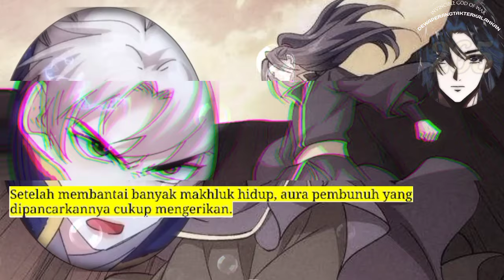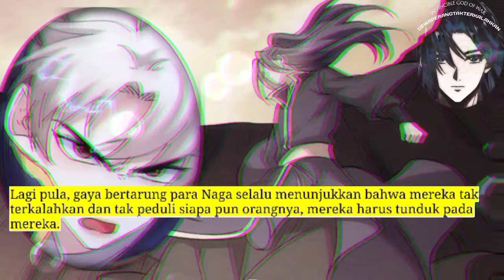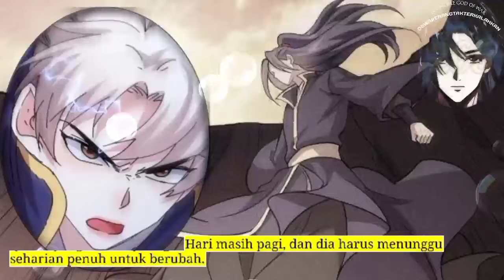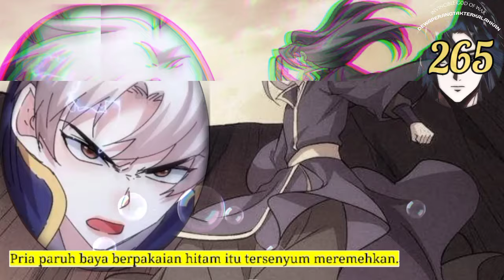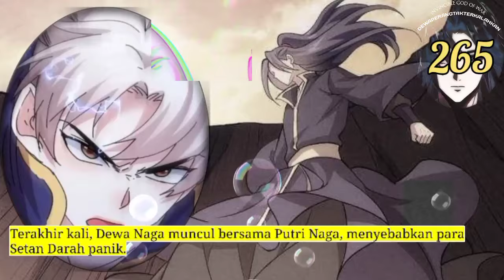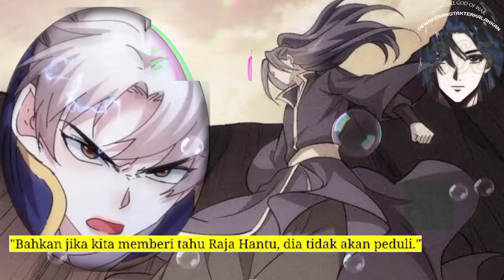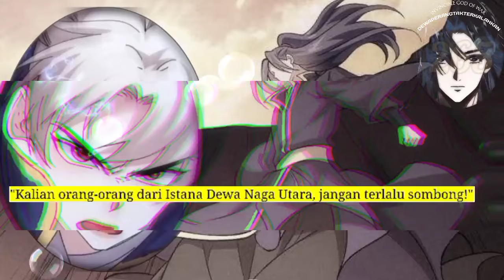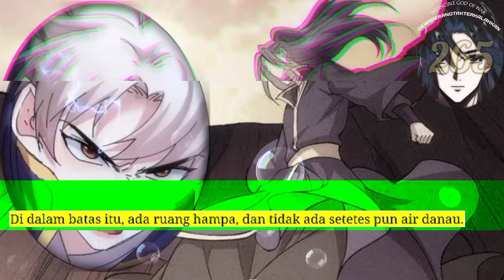Dewa Perang Tak Terkalahkan season 265